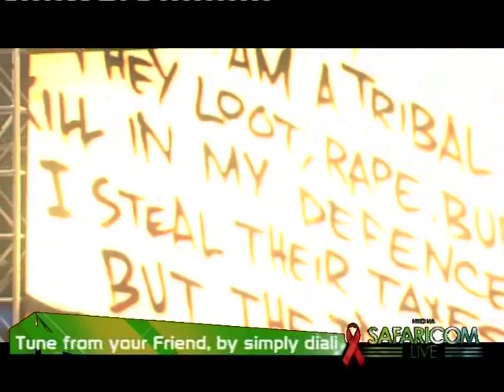JAGUAR (Niko Na Safaricom Live Concert Nakuru)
Jaguar entertains concert-goers in Nakuru during the Niko Na Safaricom Live Concert.

for more info on Niko Na Safaricom Live.